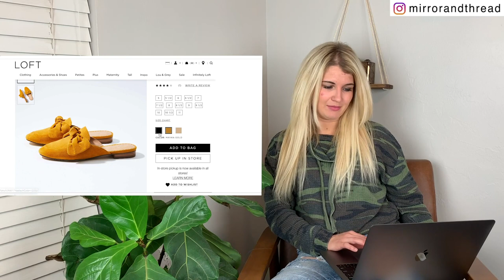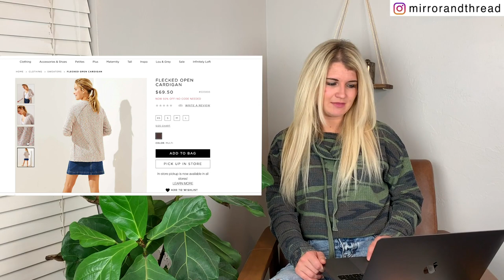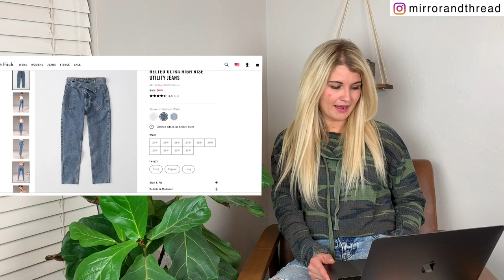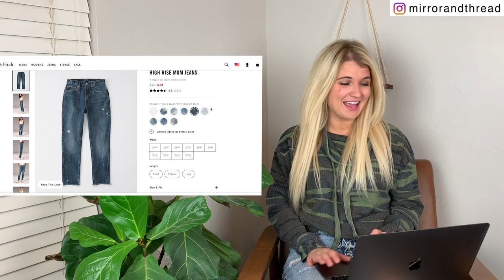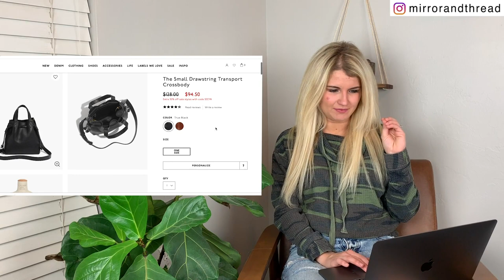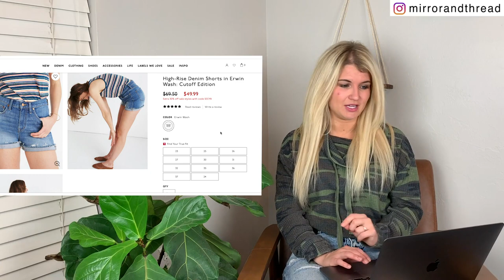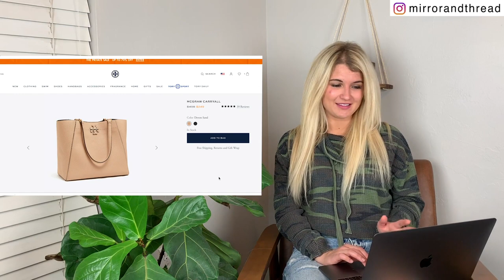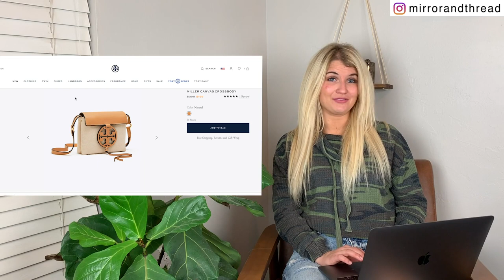DEALS OF THE WEEK! (Tory Burch, Loft, Abercrombie, Madewell)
Join our email list and enter to win a $50 gift card!

Bow slides (orig $79.50) now $39

Striped work shirt (orig. $54) now $27

Flecked cardigan (orig. $69) now $34

Mom jeans (orig. $78) now $39

Button front jeans (orig. $88) now $44

Saddle bag (orig. $128) now $66

Denim shorts (orig. $69) now $34

Straight leg jeans (orig. $128) now $62

Carryall bag (orig. $498) now $269

Tote bag (orig. $598) now $339

Crossbody bag (orig. $398) now $199